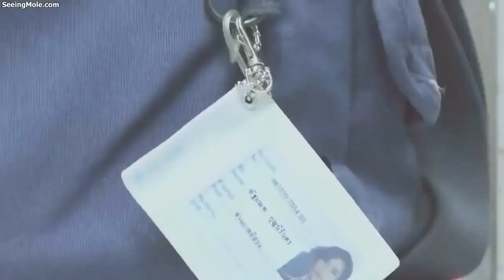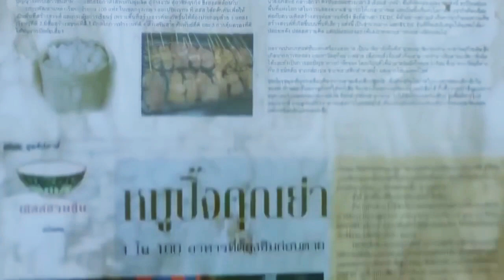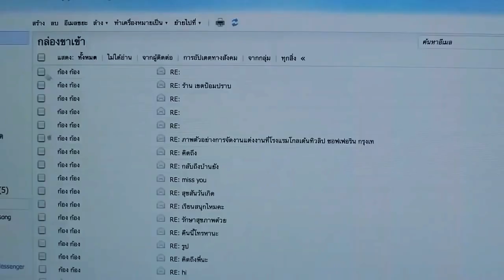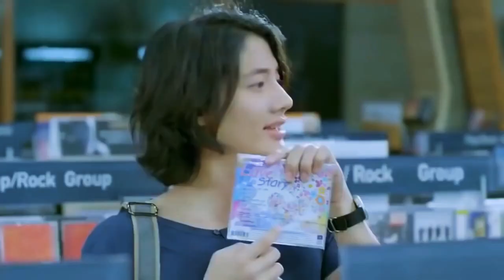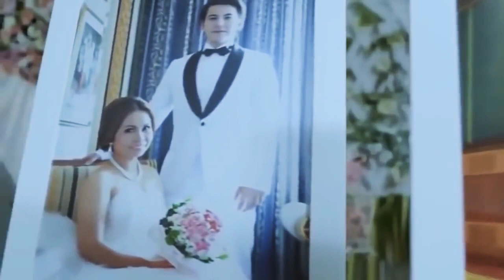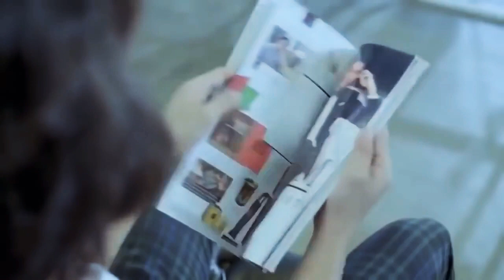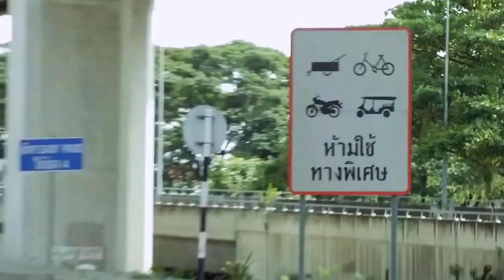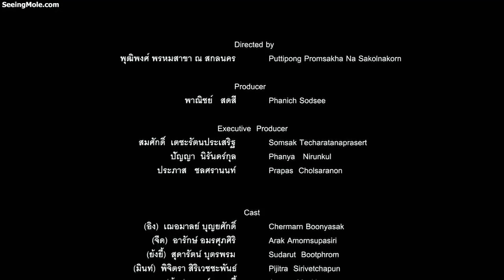THAI ROMANTIC FULL MOVIE (TAGALOG DUBBED)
THAI ROMANTIC DRAMA  Filipino dubbed!

To my Filipino followers this is for you guys,just for fun,enjoy while staying home!

tagalog full movies
thai movie tagalog dubbed